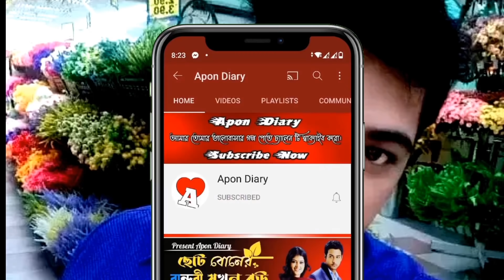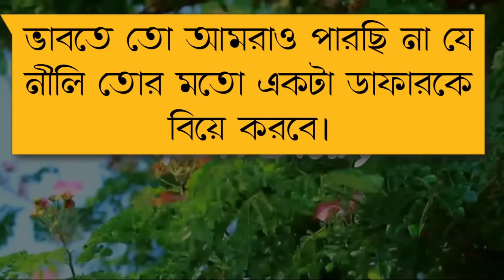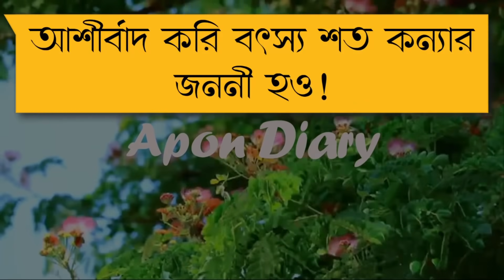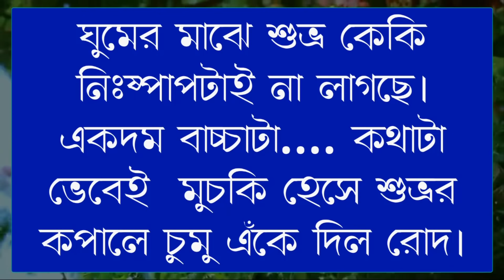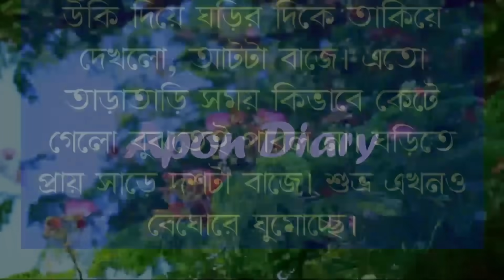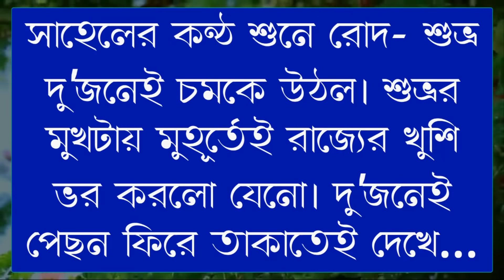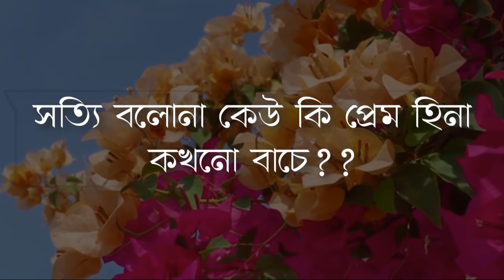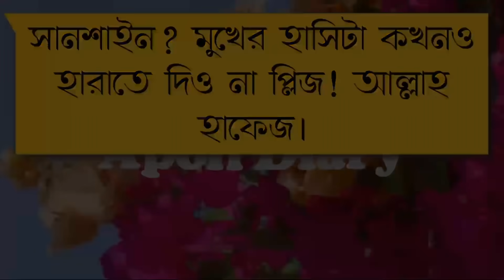বোঝেনা সে বোঝেনা || Vilen of the Vilen || Part:- 38|| Voice:- Samim&shonlika&Tamim